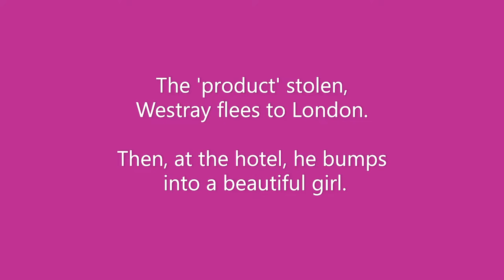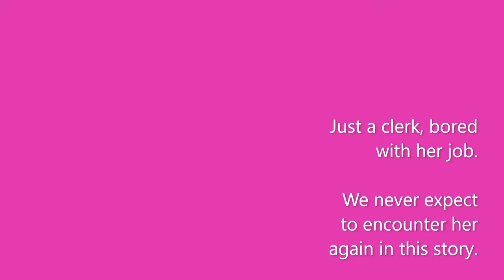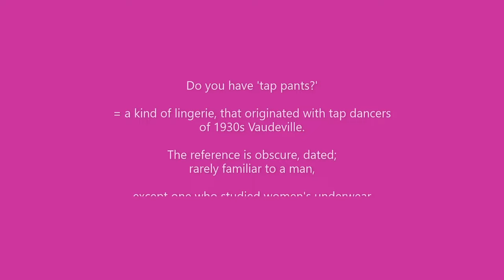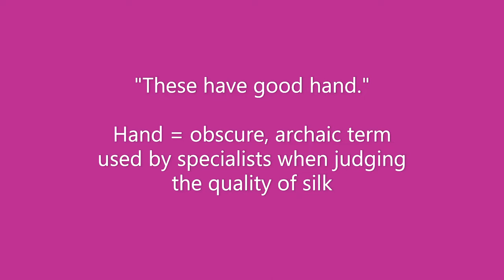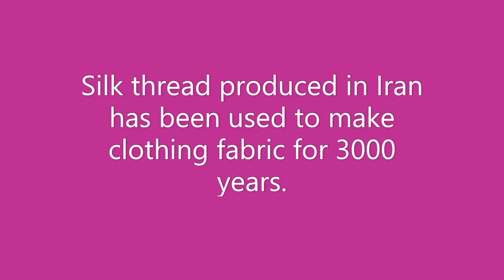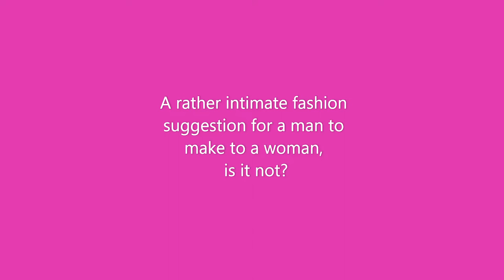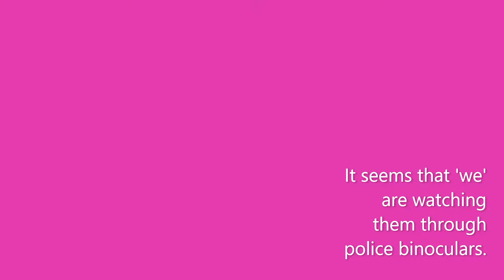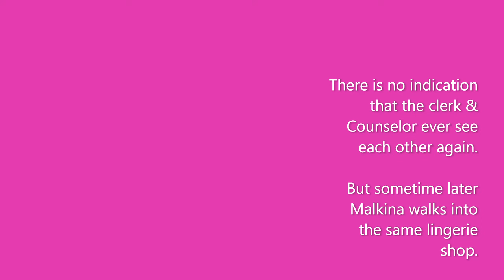The Counselor Buying Underwear for Laura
An astonishing scene featuring Natalie Dormer was deleted from Ridley Scott's film version of Cormac McCarthy's THE COUNSELOR (2013).
In this explication, we revisit the scene, & examine the exchanges, in some cases, word by word, and what it shows about the Counselor.   Let's also see how this character, this New Mexico Lingerie sales lady fits into the story at large.